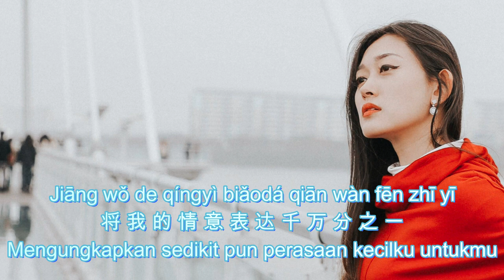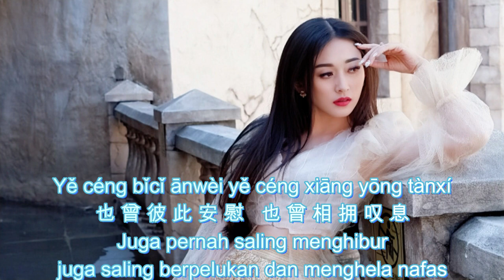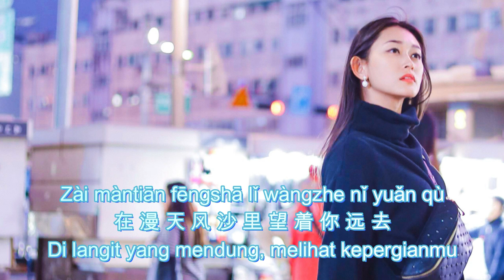Piao Yang Guo Hai Lai Kan Ni 漂洋过海来看你 Helen Huang Cover - Lagu Mandarin Lirik Terjemahan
My cover with slide show photo when I'm in Korea - autumn season
Ceritanya Autumn in Korea gitu deehh. hehe
Romantis banget kan...

Regards, Helenism Huang